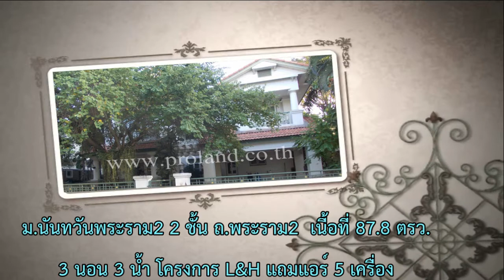นันทวัน พระราม2